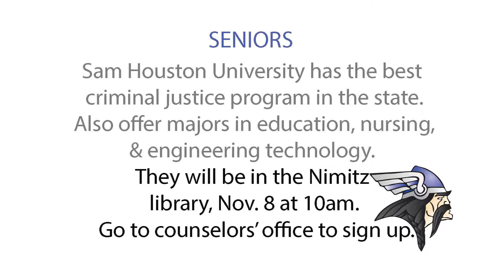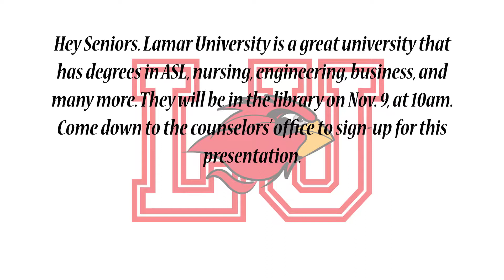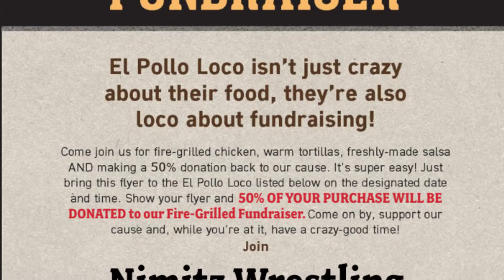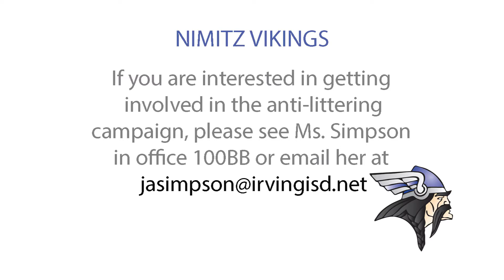VIKING VIEW 11-03-17